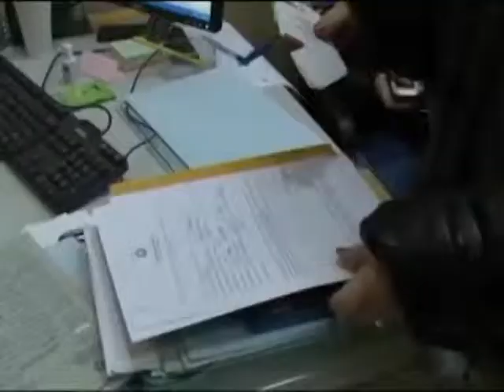ΑΥΞΑΝΕΤΑΙ Η ΦΤΩΧΕΙΑ ΣΤΗΝ ΕΛΛΑΔΑ